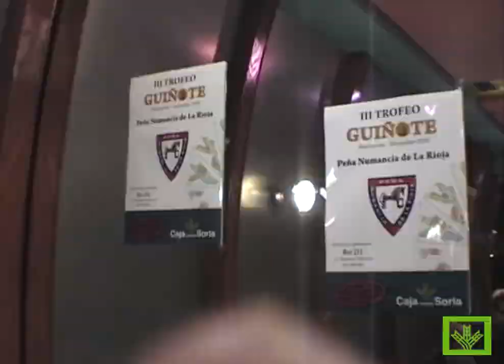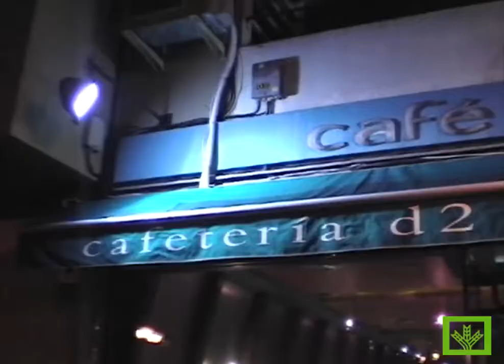III Torneo de guiñote en Logroño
La peña Numancia de Logroño ha organizado el III Torneo de guiñote.
Desde allí nos llegan estas imágenes que corresponden a la entrega de premios.
La Zona de la Rioja de Caja Rural un año mas ha patrocinado este evento.